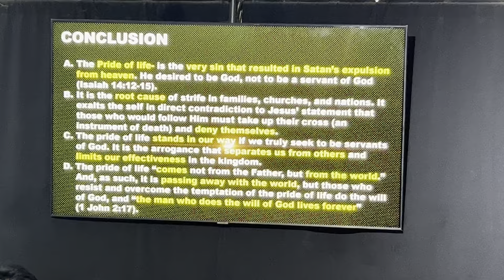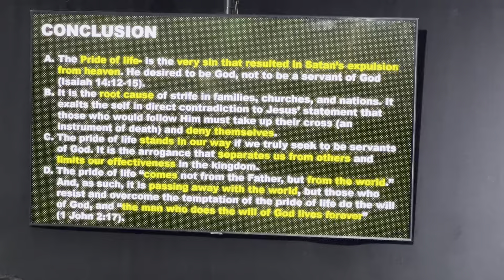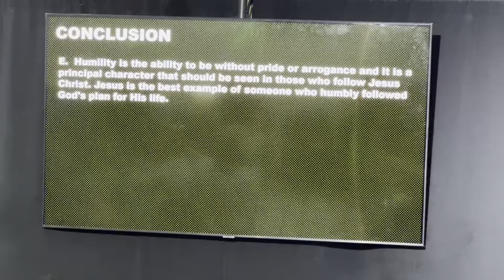God Gives Grace To The Humble | 09.11.24